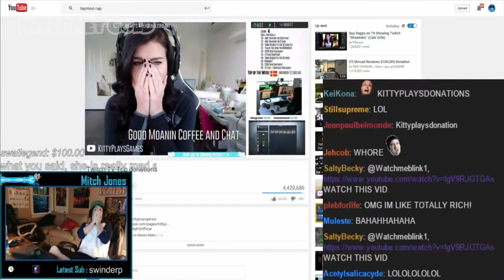WHEN CHAIRS COLLAPSE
When Chairs Collapse. When chairs collapse, you get chairs that collapse, and dreams collapse, and chairs in dreams collapse, when it all happens together, you get a funny situation of when chairs collapse!